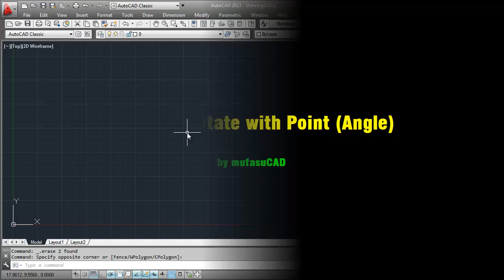AutoCAD Rotate with Point or Angle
This AutoCAD tutorial is show you how to use rotate command by point, check it out!